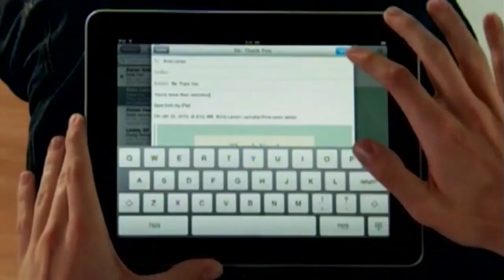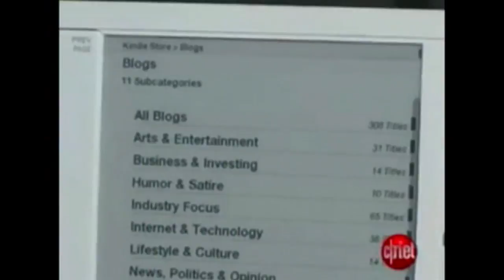Apple Releases iPad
Steve Langsam reports on Apple's newest hit product - a tablet computer.